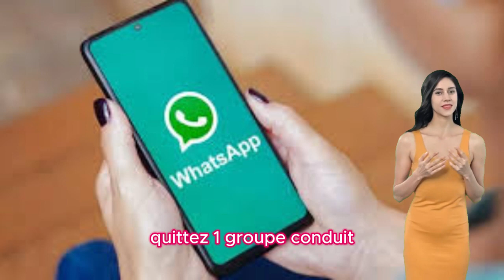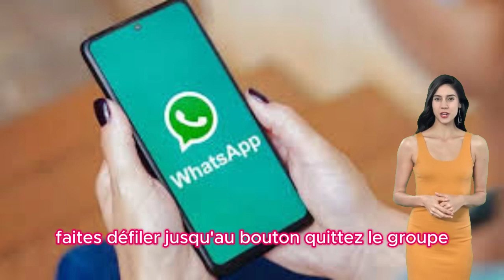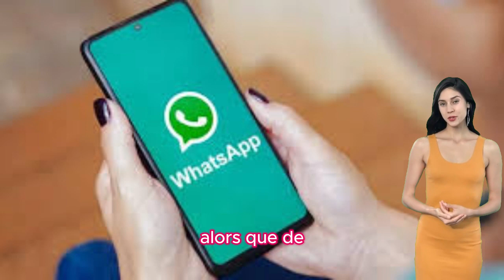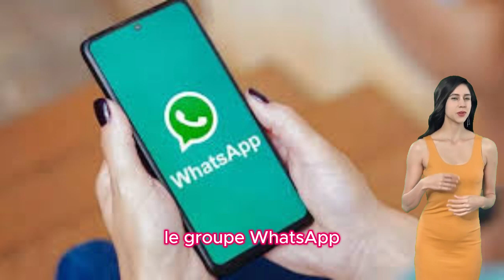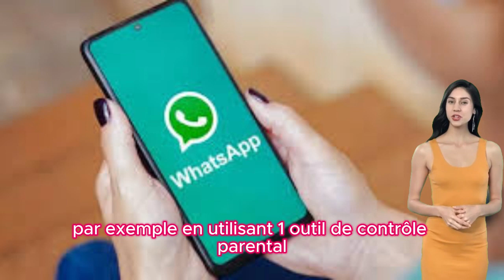Comment quitter un groupe WhatsApp sans avertissement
Ninja Exit : Quittez le groupe WhatsApp en secret !
Disparaître tranquillement : stratégie de sortie du groupe WhatsApp !
Évasion rapide : comment quitter secrètement les groupes WhatsApp !
Mode Incognito : Quittez le groupe WhatsApp sans laisser de trace !
Sortie principale : quittez les groupes WhatsApp de manière anonyme !

Sortie secrète : Comment quitter les groupes WhatsApp incognito !
Départ secret : Quittez les groupes WhatsApp tranquillement !
SOUS LE RADAR : Quittez les groupes WhatsApp sans être alerté !
Disparaître silencieusement : comment quitter secrètement les groupes WhatsApp !

Départ rapide : comment laisser les groupes WhatsApp inaperçus !
Sortie incognito : quitter les groupes WhatsApp sans prévenir !
Départ invisible : comment quitter les groupes WhatsApp en secret !
Sortie discrète : Quittez les groupes WhatsApp tranquillement !
Départ caché : Comment quitter les groupes WhatsApp en secret !
Évasion rapide : comment quitter secrètement les groupes WhatsApp ! » se caractérise par sa simplicité et sa promesse d’action immédiate.

Descriptif YouTube :
Cherchez-vous à quitter rapidement un groupe WhatsApp sans attirer l’attention ? Vous êtes arrivé au bon endroit! Dans cette vidéo, nous révélerons des stratégies cachées pour laisser les groupes WhatsApp inaperçus. Que vous recherchiez l'intimité ou souhaitiez simplement vous échapper inaperçu, nous avons tout ce dont vous avez besoin. Regardez maintenant et maîtrisez l'art de la sortie secrète d'un groupe !

Groupes
Sortie massive
Sortie cachée
Messages de groupe
Conseils de communication
Étiquette numérique
Sortie secrète
Balises SEO :

Sortie de groupe
Quitter le groupe WhatsApp
Étiquette du groupe WhatsApp
Messagerie
Communication de groupe
Groupe de conversation
Communication numérique
Étiquette Internet
Confidentialité
Sortie cachée
Départ secret
Etiquette sociale
Comportement en ligne
Conseils WhatsApp
Confidentialité numérique
Conseils de messagerie de groupe
Messages secrets